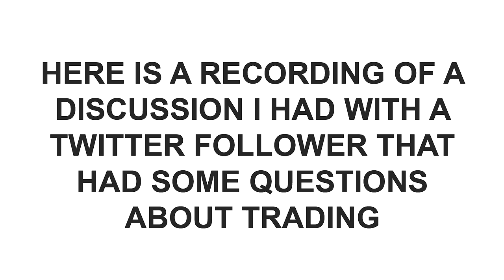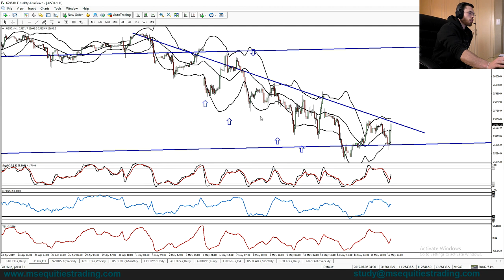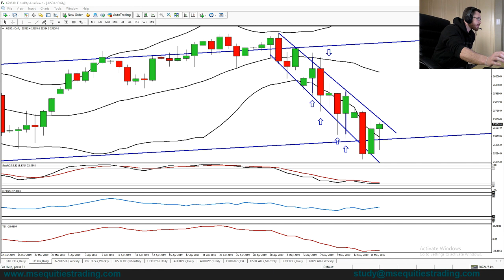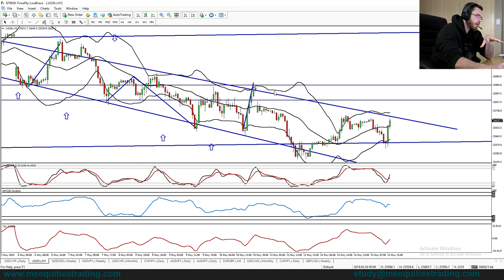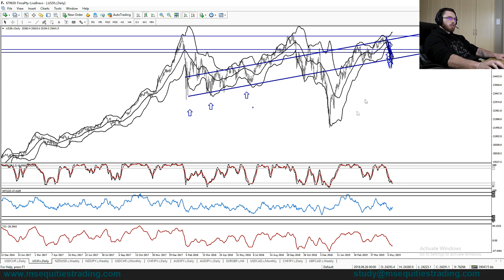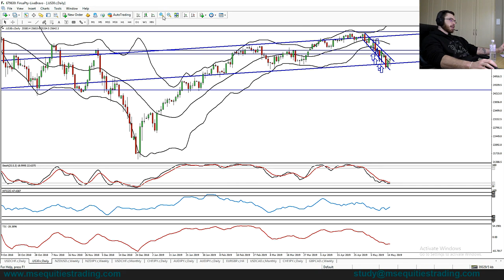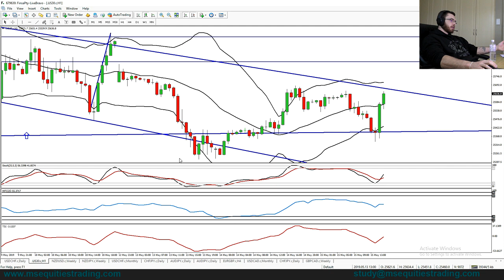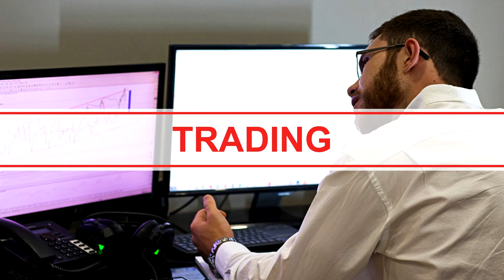Trading the DOW JONES / US30 | My strategy for May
Here is a video of a conversation I had with one of my Twitter followers regarding how I have made money trading the US30 DJIA during the month of May. Although a long conversation, I make sure to share a great deal of helpful information to help better understand the DOW JONES and how to trade it.

Links to brokers with exemplary track records. (NO, we do not take ANY income from recommending these brokers. We do not take any liability)
Student broker (Not available to students inside USA)